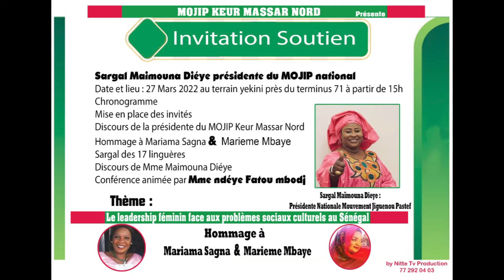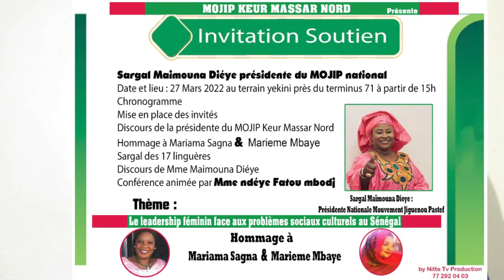MOJIP KEUR MASSAR VIENT PAR CETTE PRÉSENTE ANNONCE VOUS FAIRE PART DE LEUR JOURNÉE D'HOMMAGE ET DE..